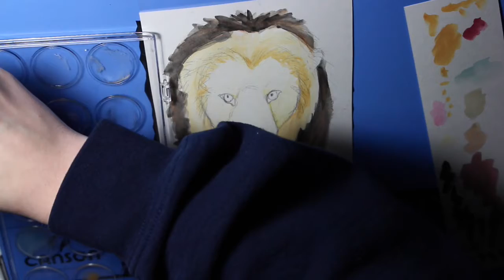Pride - Watercolor Speedpaint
Ello Again! I have alot of time this weekend sooooooo Lions!